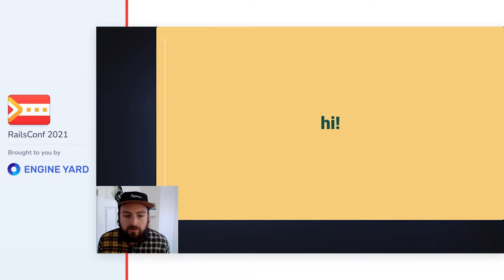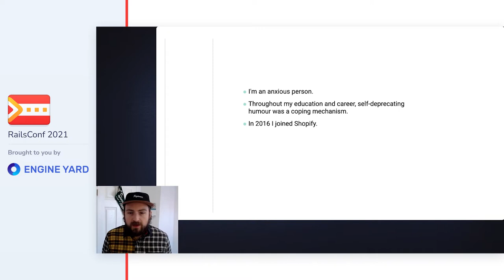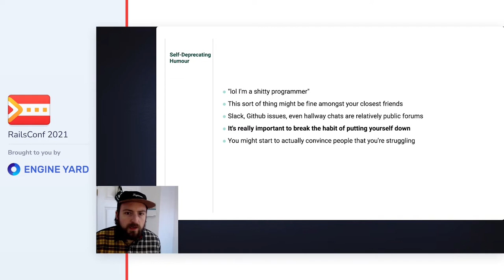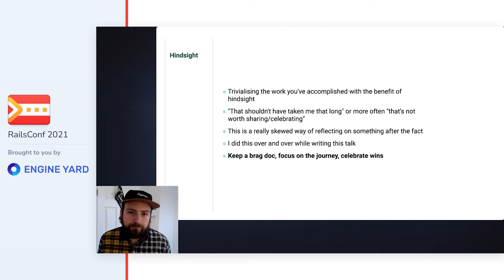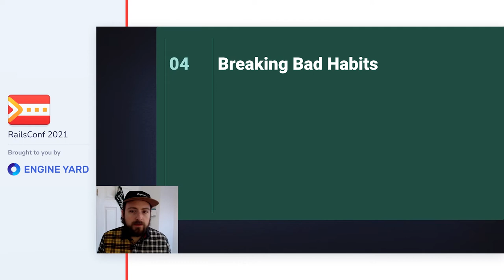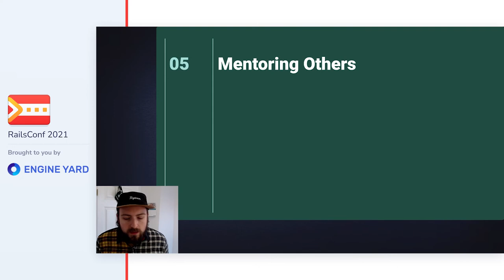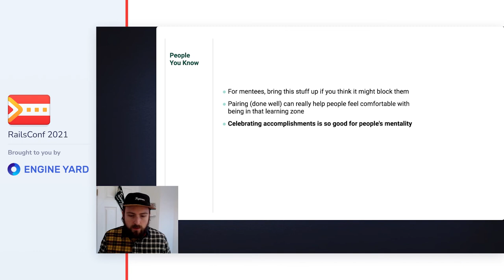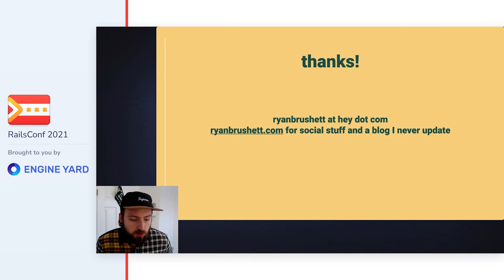RailsConf 2021: You Are Your Own Worst Critic - Ryan Brushett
Advancing through one's career can be challenging. As we experience setbacks, impostor syndrome, and uncertainty at various points of our career, we may develop some habits which, when taken too far, could see us sabotaging our own progress. You are your own worst critic.

Despite my own experience with anxiety, a bullying internal critic, and “self-deprecating humour”, I'm now a senior engineer and I've noticed these habits in people I mentor. I hope to help you identify signs of these bad habits in yourself and others, and to talk about what has helped me work through it.